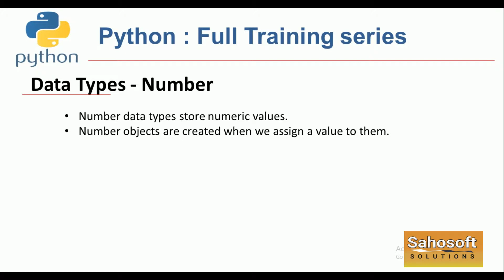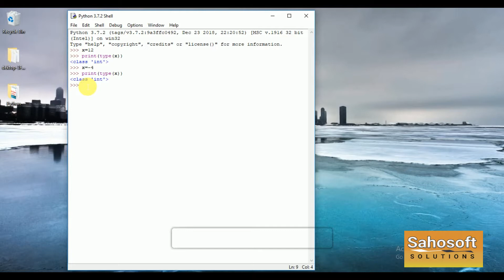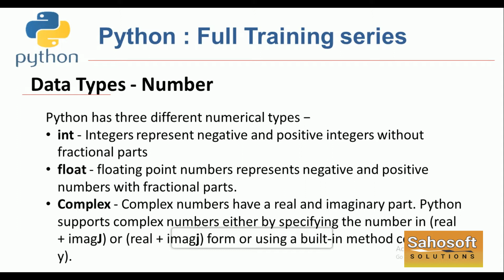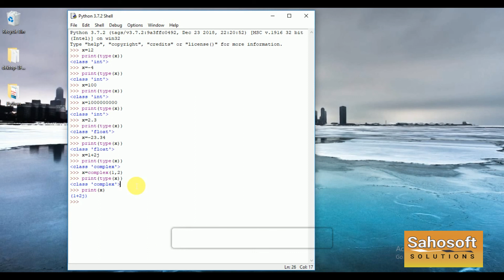Python Data Types - Number : Part - 13 : Python Full Training series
Hello Friends,
Welcome to Part 13 of  Python Full Training series by  sahosoft solutions.